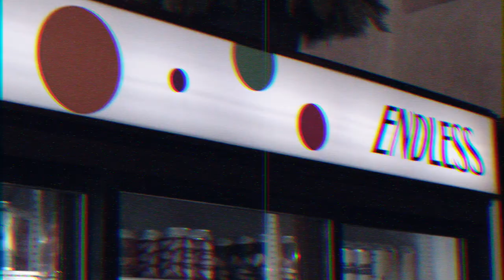I'm addicted to clubhouse... | weekly vlog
2 new apps I'm obsessed with... and one of them isn't Tik Tok phew